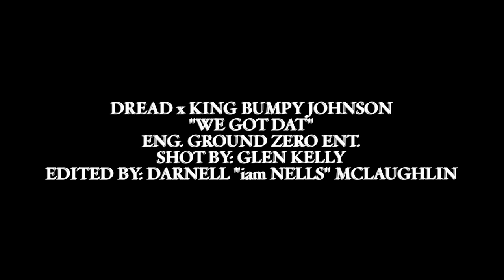"WE GOT DAT" By King Bumpy Johnson & Dread JDU Click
Brand new sinlge  just in time for the summer! This is just the begining   big s.o. to Dread JDUClick and King  Bumpy Johnson for this dope callaboration bringing raggae and  hip hop together great music stay tunned for more !S.o. to every one who helped make this possible thank you guys!
 listen and hate or love it please share it this is something different real music thank you all for your support ! please feel free to comment good or bad we need your feed back thank you again